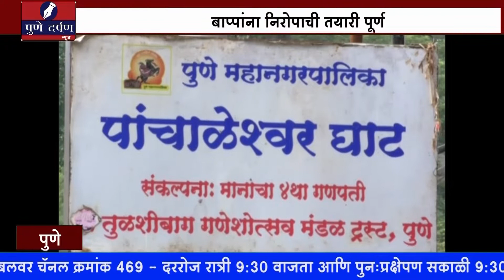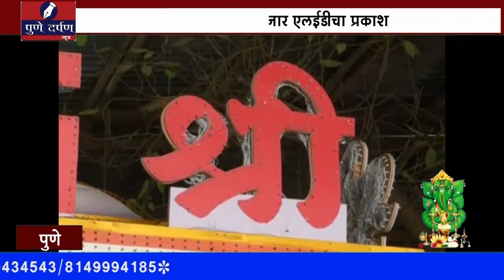news buletin 11 sep 2019